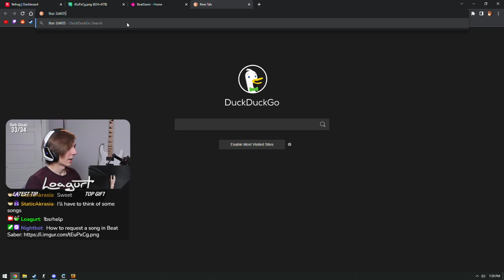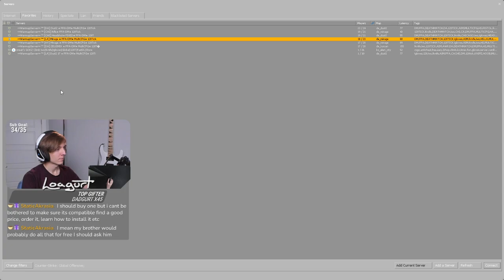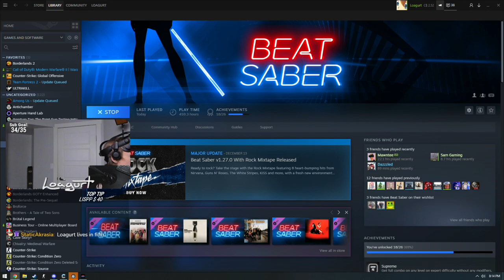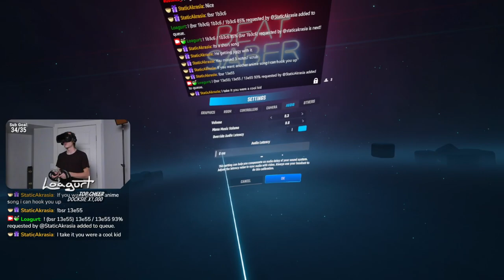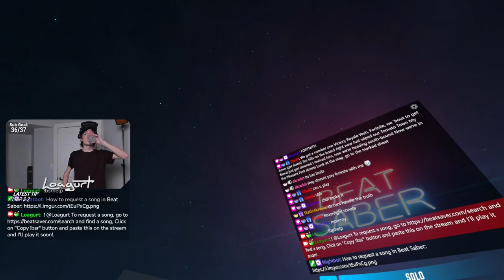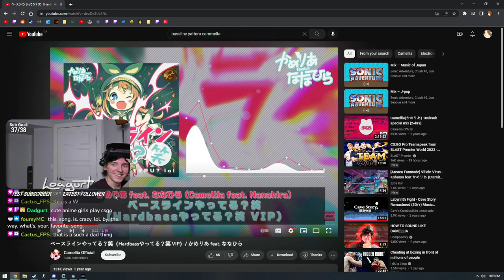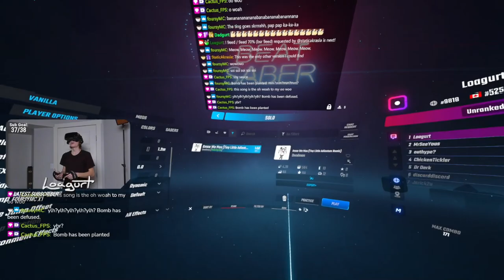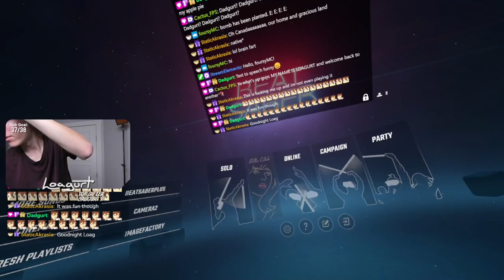GAMING WITH THE BOIS | 22/12/22 | Loagurt VOD